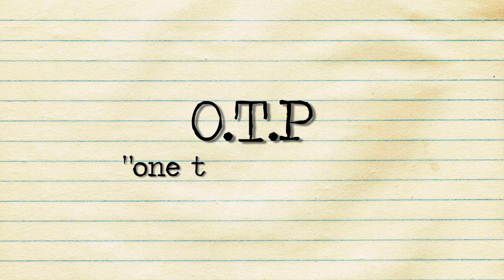Decoded with News Cult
News Cult Series Decoded: OTP